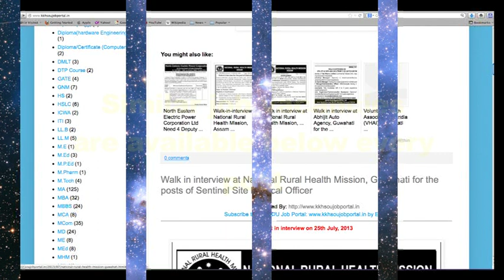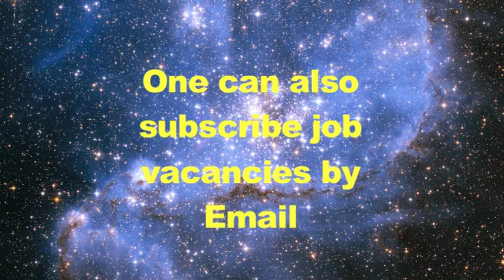KKHSOU Job Portal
KKHSOU Job Portal list job vacancies available in Assam.